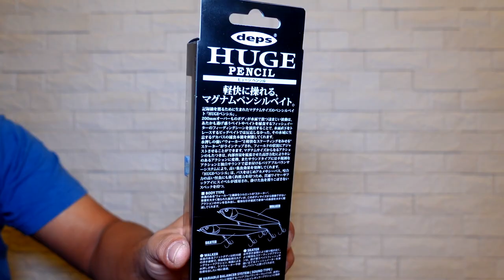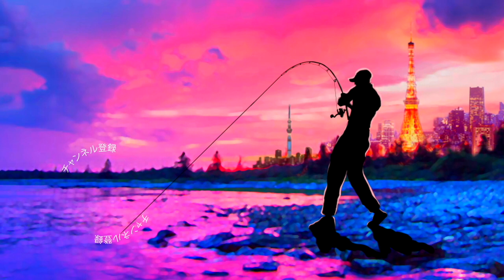【デプス】最新「HUGEペンシル」が巨大過ぎて超釣れそう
デプス最新「HUGEペンシル」が巨大過ぎて超釣れそうって事でdepsから東京湾のコノシロパターンなどに効きそうな超巨大トップウォーターが登場しましたよ

55アップしか釣れない！デプス「コードネームバス」に巨大バスが襲い掛かる衝撃映像